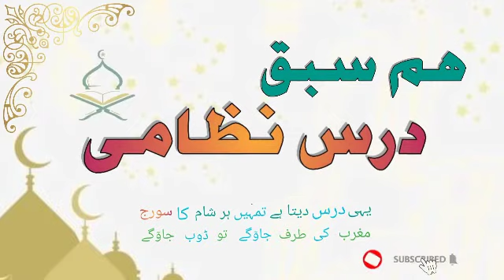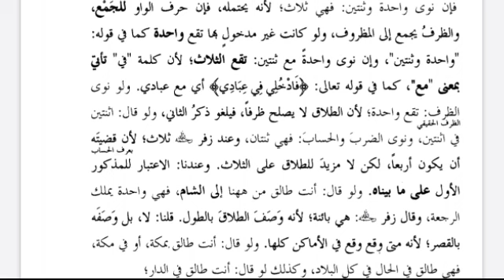ھدایہ درس 61/ طلاق کی مختلف صورتوں کا بیان/ امام اعظم، صاحبین، امام زفر کا اختلاف۔